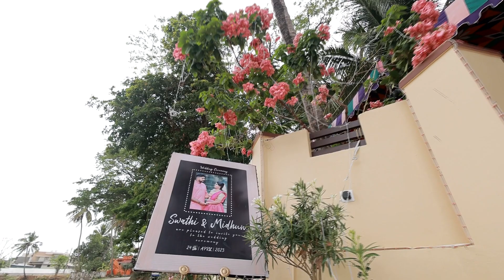SWATHI MIDHUN PREVIOUS DAY VIDEO